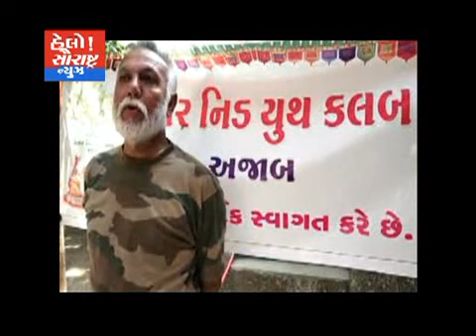કેશોદ-અનોખા વન્ય પ્રાણીનો વિડીયો વાયરલ